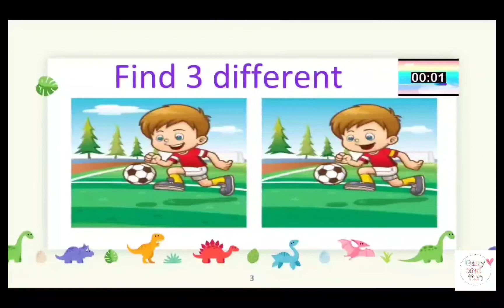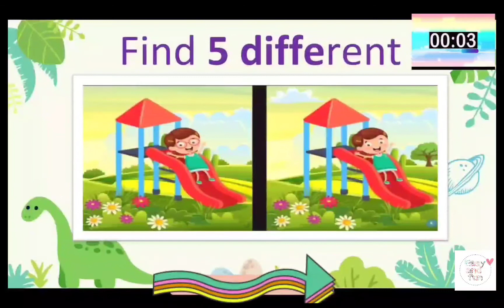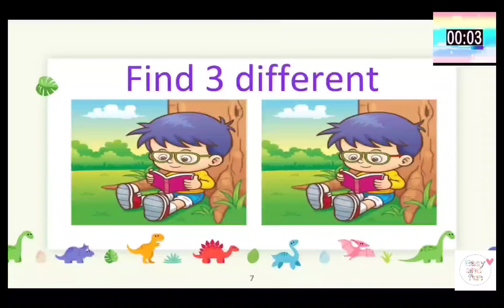Find the different (# 2)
Find the different